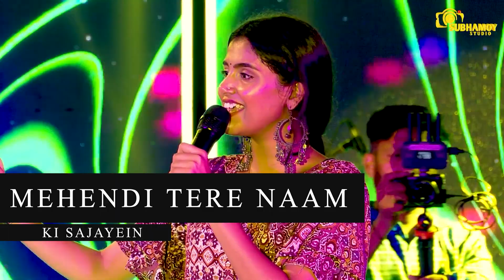Hai Tamanna Humein || Lyrics Video || Cover By- Ankita Bhattacharya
The original Copyright(s) is (are) Solely owned by the CompaniesOriginal-Artist(s) Record-label(s).